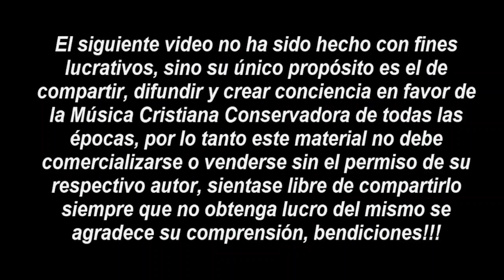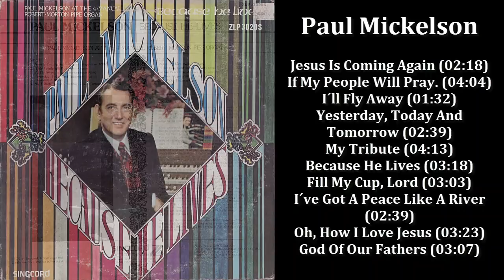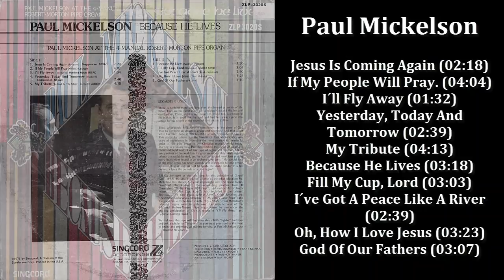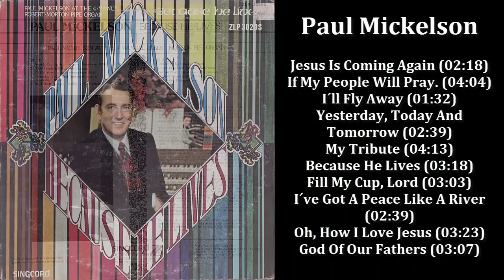Paul Mickelson - Because He Lives (1977)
Paul Mickelson - Jesus Is Coming Again (02:18)
    Paul Mickelson - If My People Will Pray. (04:04)
    Paul Mickelson - I´ll Fly Away (01:32)
    Paul Mickelson - Yesterday, Today And Tomorrow (02:39)
    Paul Mickelson - My Tribute (04:13)
    Paul Mickelson - Because He Lives (03:18)
    Paul Mickelson - Fill My Cup, Lord (03:03)
    Paul Mickelson - I´ve Got A Peace Like A River (02:39)
    Paul Mickelson - Oh, How I Love Jesus (03:23)
    Paul Mickelson - God Of Our Fathers (03:07)